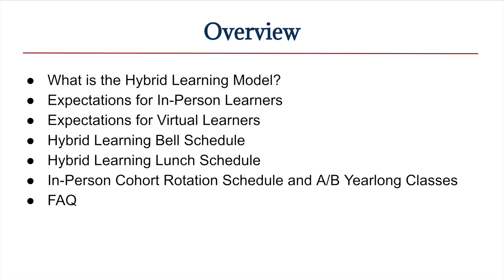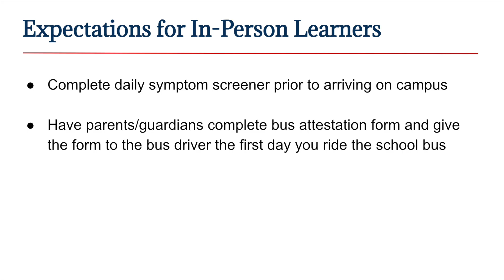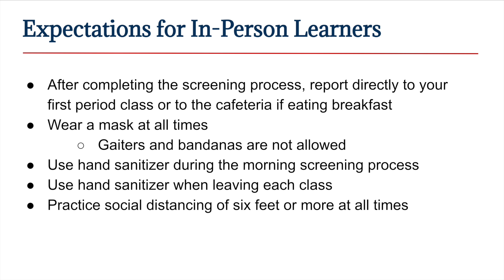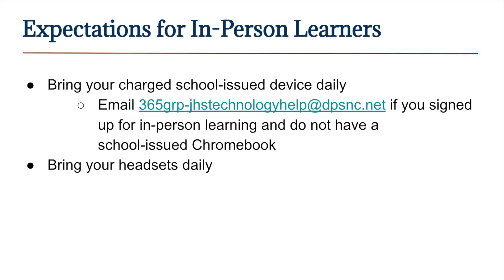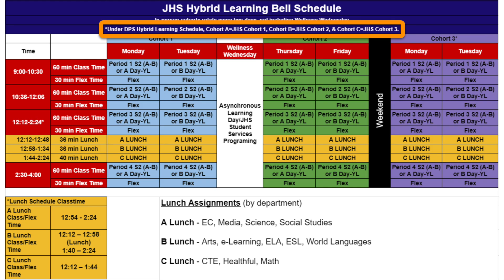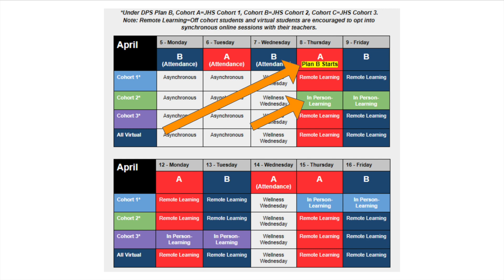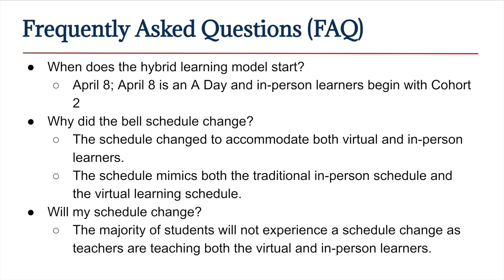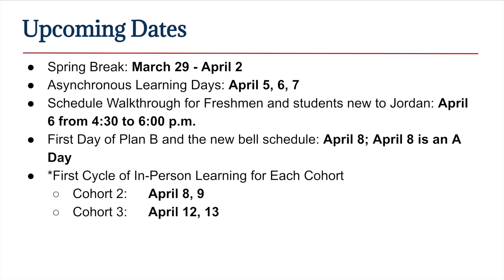Hack OHI/O 2024 // Team 118 - Felicity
systems for training ethically AI model